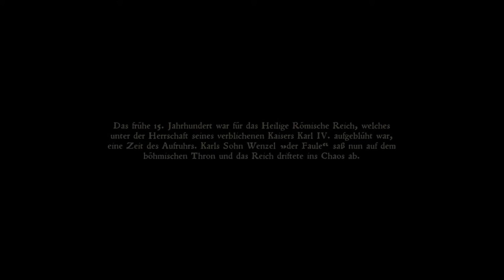Kingdom come deliverance (#1) Blaublütiger Faulpelz?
Ich denke, ich habe noch Viiiel zu lernen in dem Spiel. Es kommt mir bisher so riesig vor, mit ungeahnten Möglichkeiten. In dieser Folge, war natürlich viel mit lesen und kennen lernen. Aber es hat mir trotzdem schonmal gigantischen Spass gemacht. ;D